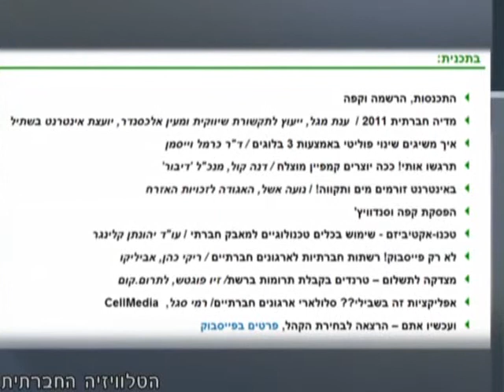סדר חברתי-10 חלק ב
סדר חברתי" - מגזין אקטואליה (מספר 10) העוסק בשינוי חברתי.

על סדר היום:  "ישראלים לא רוצים לעבוד בחקלאות". האמנם? פועלות ישראליות מפריכות את המיתוס כי ישראלים לא רוצים לעבוד בענף. היום הבינלאומי למאבק באלימות נגד נשים, על תפקידה של התקשורת והתיחסותה אל קורבנות. מחאה נגד חקיקת החוק שמאפשר להפלות ערבים ממגורים בישובים שונים. אירוע אלטרנטיבי חדש התווסף לשורת האירועים האלטרנטיביים הקיימים - טקס אלטרנטיבי לזכרו של יצחק רבין.

פינת האירוח:  כמו שירותים אחרים באוניברסטיה כגון ניקיון, גם המעונות עברו תהליך הפרטה והם מנוהלים ע"י גורמים פרטיים ששיקולי רווח מניעים אותם. ומי נפגע מהעסקה?  שיחה עם ג'וואד אבו אלהיג'א סטודנט באוניברסיטת תל אביב וממובילי מאבק הסטודנטים בסוגיית המעונות.

בפינה יוצאים לשנות: על הכנס "שינוי מקוון" - כלים והזדמנויות לשינוי חברתי באינטרנט ועל מצעד זכויות האדם שיתקיים ב 10 בדצמבר. שיחה עם רוני טל על כנס סוציאליזם כמענה לועידת ישראל לעסקים ועם דניאל מרגלית על נשף על פי תהום - הנשף השנתי של הוועד הציבורי נגד עינויים ורופאים לזכויות אדם.